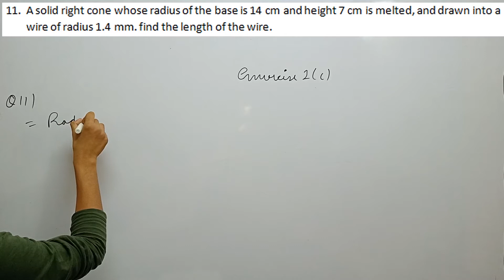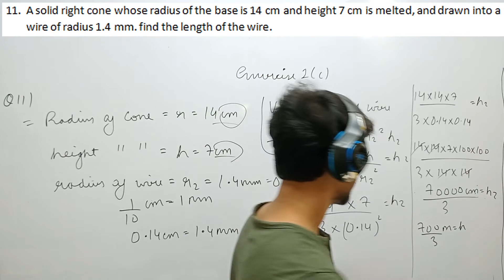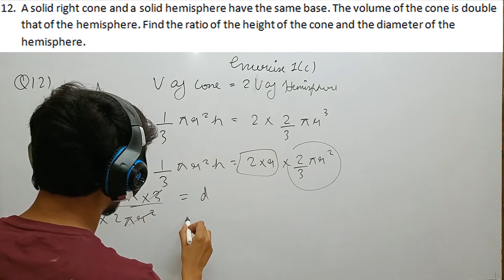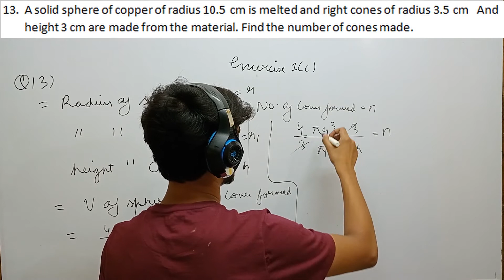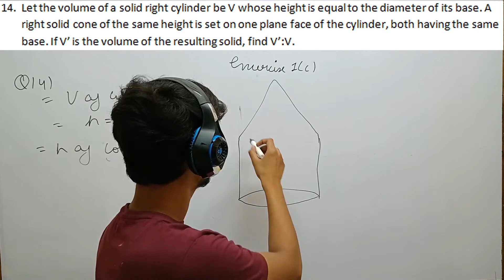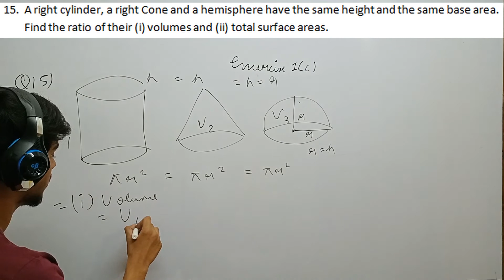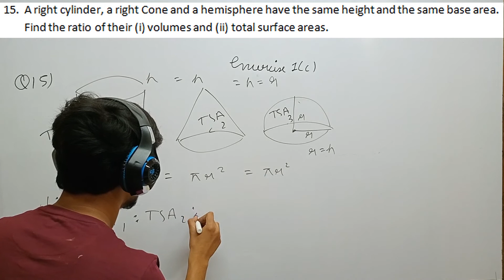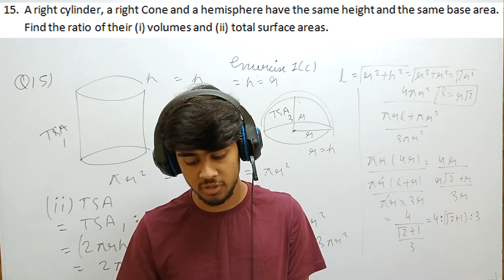Class 10th ICSE three-dimensional solids exercise 1c question 11 to 15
Video timeline
Question 11 0:00
Question 12 4:02
Question 13 6:55
Question 14 10:57
Question 15 14:12

Send your doubts or the topics you want to understand to this link. I will make a video about it.

Thank you for watching, if you liked the video then make sure to hit the like button, share it with your friends and relatives or basically everyone that can benefit from this video, subscribe the channel and hit the bell icon to get notified every time I upload a new video.

Goodbye. Stay safe and stay geeky.